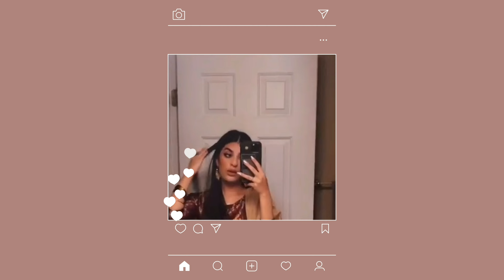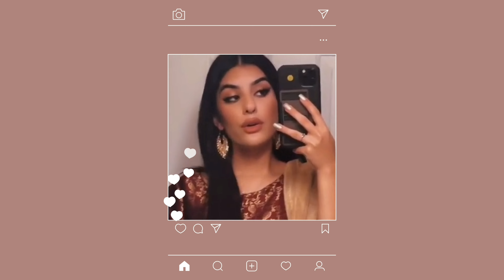'𝐂𝐨𝐧𝐪𝐮𝐞𝐫 𝐓𝐡𝐞 𝐒𝐤𝐲' Grow taller up to your desired height Subliminal [Hindi affirmations] w/booster🤍🌊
↠ ღ◆ღ ↞

Ello Bellow Yellow, Jello!!

 °•‧ᴡᴇʟᴄᴏᴍᴇ‧∙°

Here's another subliminal audio. I hope you like it!♡ Best of Luck with your results, honey♡ִִִִִִִִִִִִֶֶֶֶֶֶֶֶֶֶֶֶָָָָָָָָָָָָ

Motive♡ִִִִִִִִִִִִֶֶֶֶֶֶֶֶֶֶֶֶָָָָָָָָָָָָ - To help you grow up to your desired height♡

➻ִִִִִִִִִִִִִֶֶֶֶֶֶֶֶֶֶֶֶֶָָָָָָָָָָָָָBenefitsִִִִֶֶֶֶָָָָ
♡ִֶָ Grow up to your desired height
♡ִֶָ being tall suits you
♡ִֶָ Manifest compliments on your height
♡ִֶָ Stop growing once you reach desired height
♡ִֶָ Manifest Sky-Rocking Confident
♡ִֶָ love the way you look

・❥・please don't ask me to make a separate/different subliminal emitting a few affirmations that you would not appreciate, like girllll what? I'll tell you something, you can emit or block affirmations which you would not like to have, ALL my subliminals follow the theme- DESIRED RESULTS ONLY, you will not get any results that you wouldn't like to.・❥・

(I apologize for this particular subliminal, the effort is almost non existantant for this one, but, istg I tried my very best, yall probably don't understand🥲 I have boards this year, I gotta study lots plus I've been not feeling motivated enough to cover topics, school work is weighing me down, but dw♡ I'll try my besttttt and try to get yall beauties subs as soon as I  can, until then please take care♡)

➥Notes⪩ ⪨

❥All Affrimations are in Hindi
❥Booster Included
❥Forced Subliminal
❥Listen to this subliminal audio at a comfortable volume
❥Affirmations are sped up  but not overly sped up
❥I use affirmations at 2 speeds, one moderate and the other slightly sped up, a bit fast
❥Extremely Layered
❥High Quality Audio
❥No mispronounced works included
❥Doesn't include distorted speech

↠ ღ◆ღ ↞